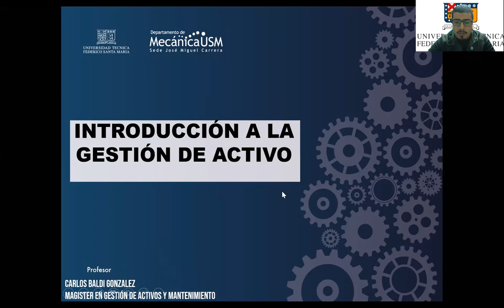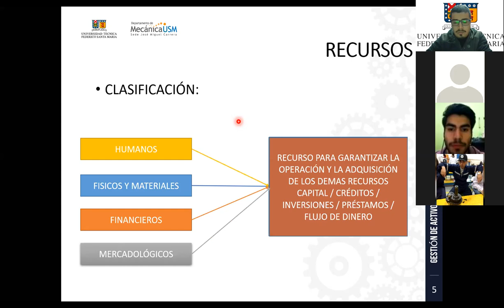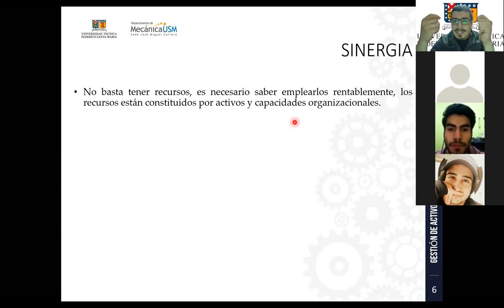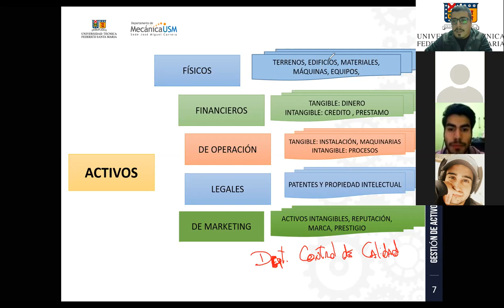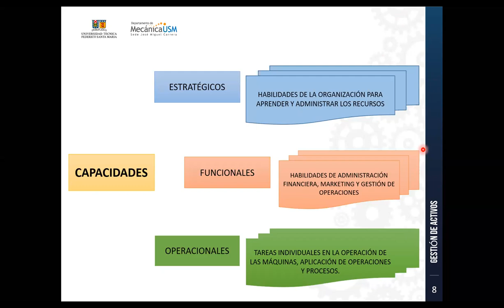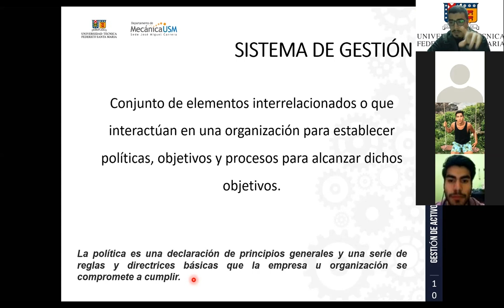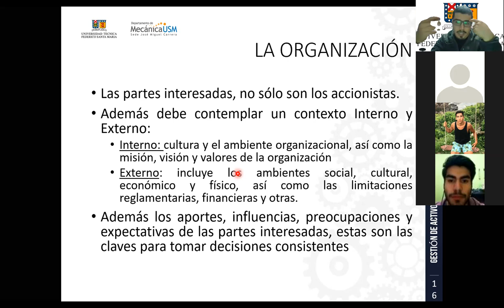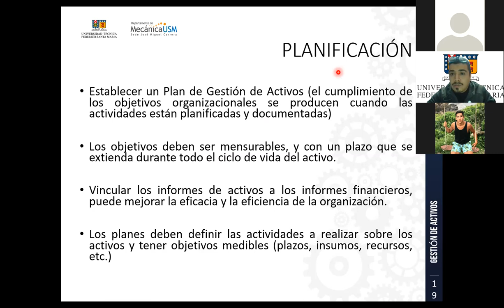Gestión de Activos_IBTMI_Vespertino_Paralelo B_25-08-2020